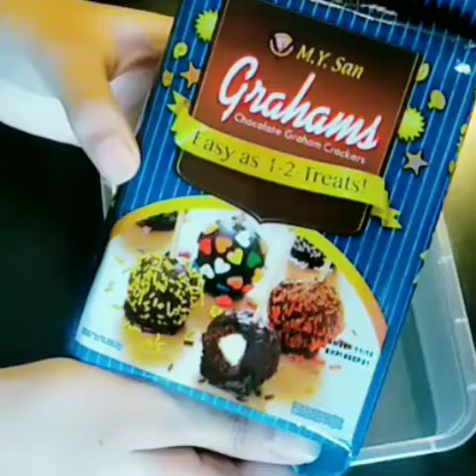INSTANT GRAHAM CAKE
Momshe Rose Vlogs 🌹
Instant Graham Cake easy and on the budget recipe for dessert. It’s simple, quick and easy to make and will not hurt your pocket.
Ingredients: all purpose cream (2 cans and chilled overnight), Evaporated milk (300ml), 2 pack Graham Crackers, 2-4 ripe mango.
Procedure:
In a mixing bowl, stir all purpose cream until double.
In another bowl add evaporated milk.
Dip in graham crackers.
In a square or rectangular food container, lay the graham crackers, covering the bottom completely.
This will be the first layer.
Pour the cream on the first layer of crackers.
Repeat steps 2, 3, and 4 to create the next layer.
Topped it with ripe mango. Use a spoon to easily layer it with fruits.
Chill for at least an hour before serving. 3 hours is recommended.